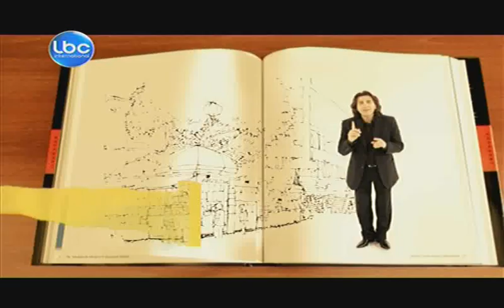Ktir Salbe Show - Episode 3 - خليلٌ ام خليلُ